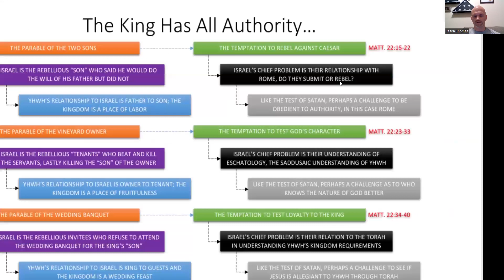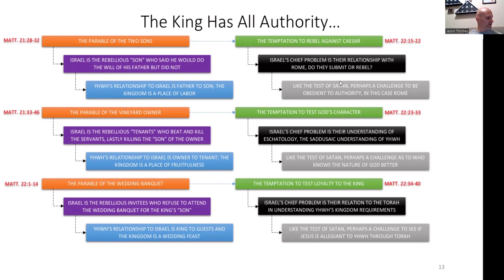Sunday school Teacher Intensive 9th Quarter (Fall 2023) Part 2